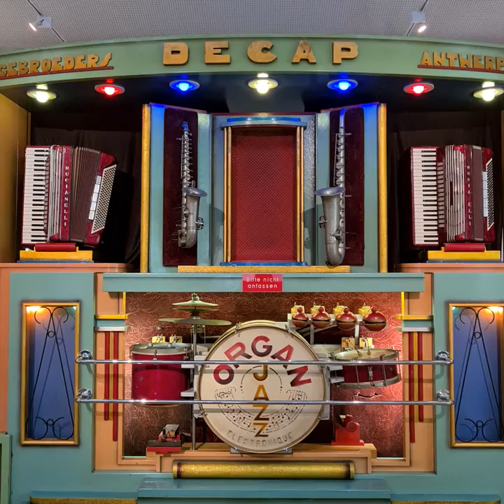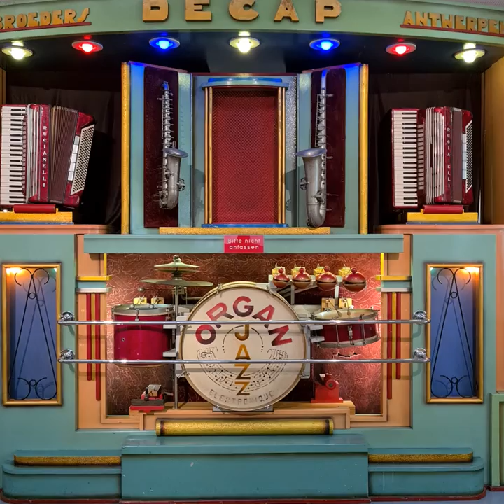Heidewitzka Herr Kapitän Gespielt auf der decap tanzorgel Baujahr 1953 Electronique Modell 92.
Hallo ihr Lieben Leute das ist der 2 Aufnahme von der Decap tanzorgel Baujahr 1953 Electronique Modell 92 und der Stück kennt ihr ja trotzdem falls ihr noch Fragen habt einfach in die Kommentare schreiben vielen herzlichen Dank liebe grüße von urs.